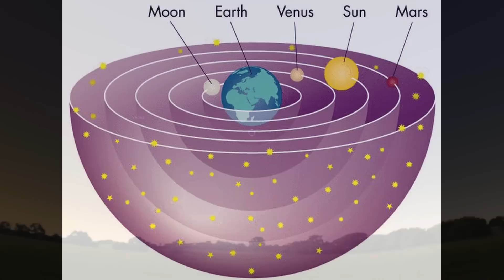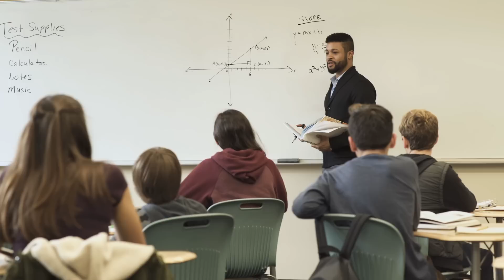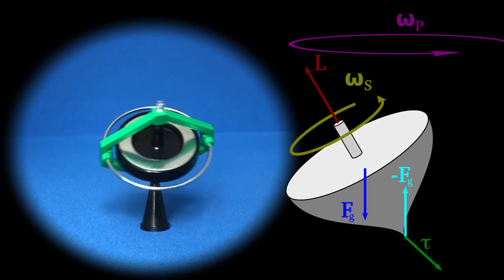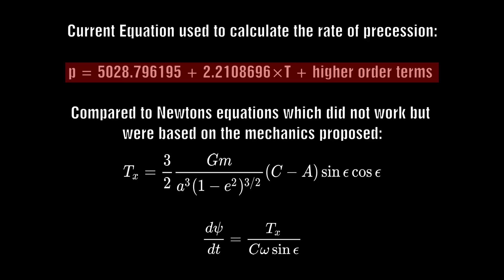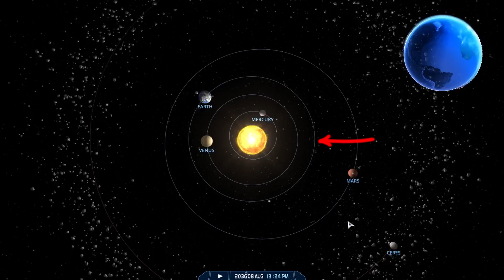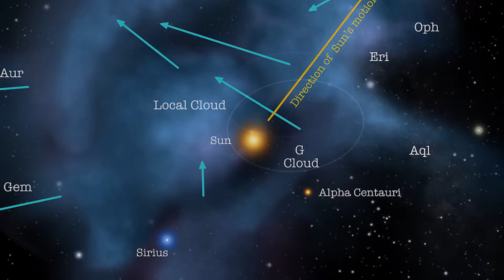Precession is one of the biggest failures in the mainstream gravity only model! What is it hiding?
We are all aware of precession of the equinoxes.  Earth wobbles on it's axis completing one loop every 25,000 years.  To date there is no evidence that the Earth or any other planets actually wobbles like this.  There are stars which do not have any precession at all.  What if there was no wobble of the axis but instead the effect we see reveals a fundamental truth about the structure of our local neighbourhood.  In this two part series we will examine what precession is, what the problems with it are and then we will explore alternative ideas from Cruttenden, Homann and then devote the second part to examine Jim Weninger's model which explains not only precession but also the reason for our local structure and it's connection to mythology and cataclysms all within a plasma and electric universe.